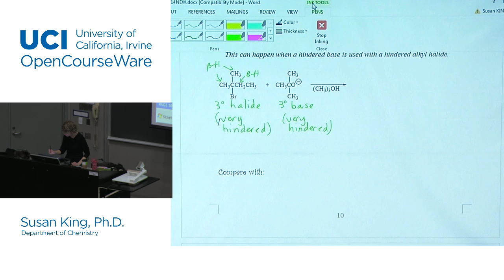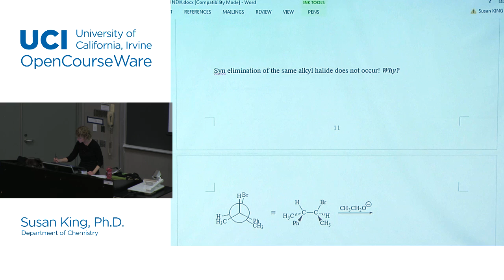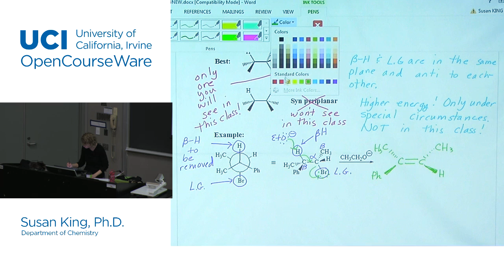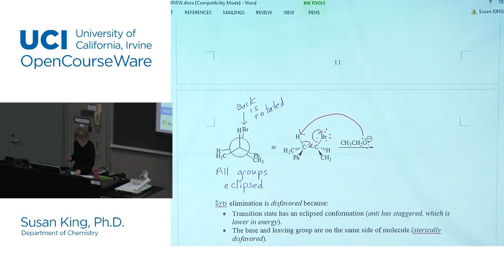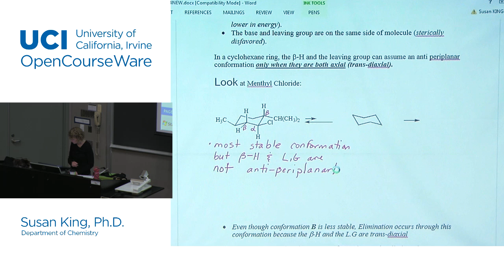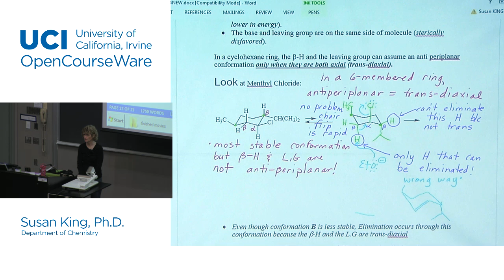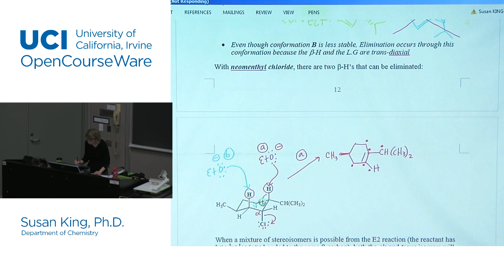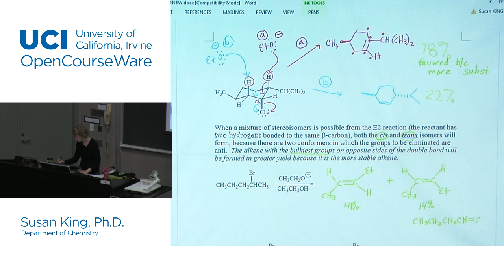Chemistry 51B: Organic Chemistry. Lecture 3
UCI Chem 51B: Organic Chemistry (Winter 2015)
Lec 03. Organic Chemistry -- Stereochemistry of Elimination Reactions
Instructor: Susan King, Ph.D.

Description: This is the second quarter of the organic chemistry series. Topics covered include: Fundamental concepts relating to carbon compounds with emphasis on structural theory and the nature of chemical bonding, stereochemistry, reaction mechanisms, and spectroscopic, physical, and chemical properties of the principal classes of carbon compounds.

This video is part of a 26-lecture undergraduate-level course titled "Organic Chemistry" taught at UC Irvine by Professor Susan King.

Index of Topics:
00:08 - Regioselectivity of the E2 Reaction: The Zaitsev Rule
07:51 - The Stereochemistry of the E2 Reaction

Required attribution: King, Susan.Chem 51B (UCI OpenCourseWare: University of California, Irvine), [Access date].